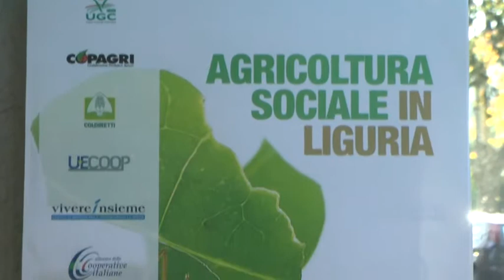Agricoltura sociale, parla l'assessore Mai 05-11-2015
Un convegno sulle opportunità che l'agricoltura sociale potrà fornire ad aziende, territorio e persone con disabilità.
si è svolto quest'oggi al centro Allende della Spezia e che ha visto la partecipazione, per la prima volta alla Spezia dell'assessore regionale Stefano Mai.
Laura ivani e Sergio Diofili